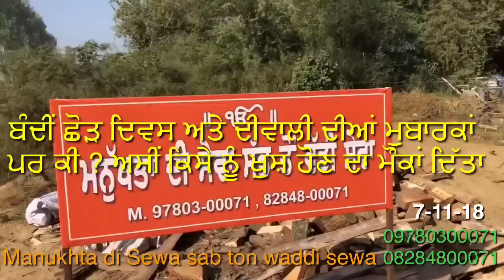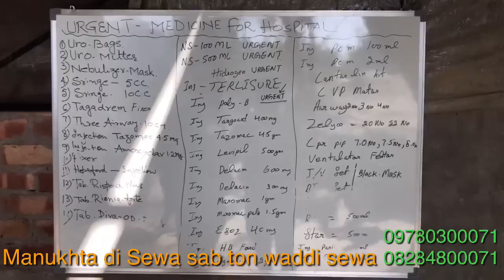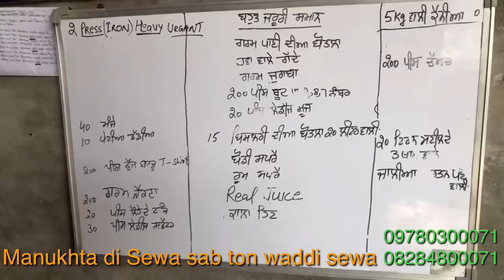Happy Bandi Chhor Diwas&Happy Diwali to you all 😃🙏 Did you make someone's DIWALI HAPPY TODAY??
ਬੰਦੀਂ ਛੋੜ ਦਿਵਸ ਅਤੇ ਦੀਵਾਲੀ ਦੀਆਂ ਬਹੁਤ-ਬਹੁਤ ਮੁਬਾਰਕਾਂ
ਪਰ ਕੀ ? ਤੁਸੀਂ ਕਿਸੇ ਲੋੜਵੰਦ ਨੂੰ ਅੱਜ ਖੁਸ਼ ਹੋਣ ਦਾ ਮੌਕਾਂ ਦਿੱਤਾ
Manukhta di Sewa sab ton waddi sewa
KEEP SUPPORT HUMANITY 🙏